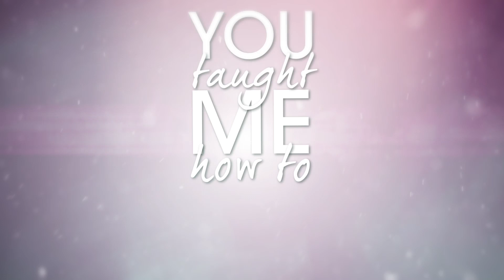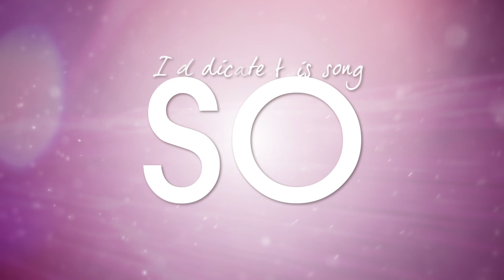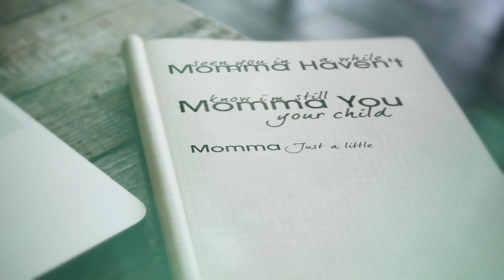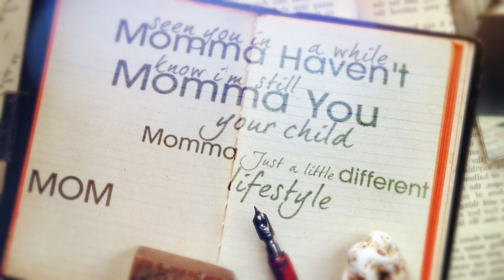Kontages Files - Momma (Lyric Video)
Kontages "Momma"
New Official Hip Hop Lyric Video | Kontages Music